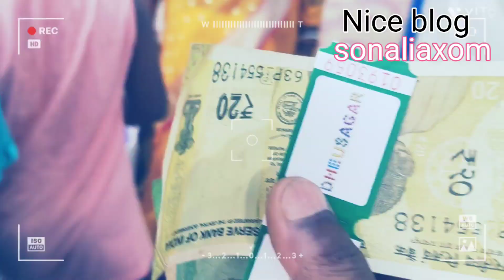DEHU SAGAR KOLKATA ঢেউ সাগৰ কলকাতা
DEHU SAGAR KOLKATA ঢেউ সাগৰ কলকাতাkolkatavlog